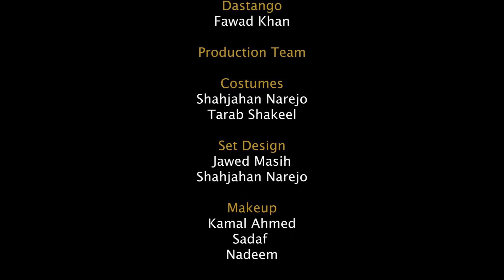Libas-e-Shahi| Dastangoi Series-Online.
“Libas-e-Shahi”, based on the Emperor's new clothes, an amusing story about an emperor’s wish of wearing unique clothes on his birthday.

Directed by: Zain Nazar.